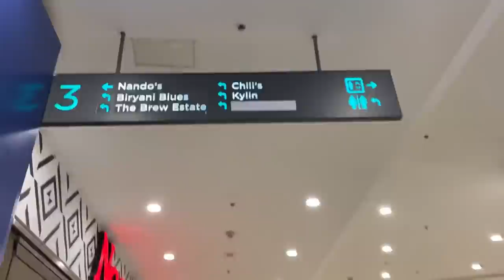ArusHeHeHE got dumped🥲| met Nikhil and pallak ❤️‍🔥